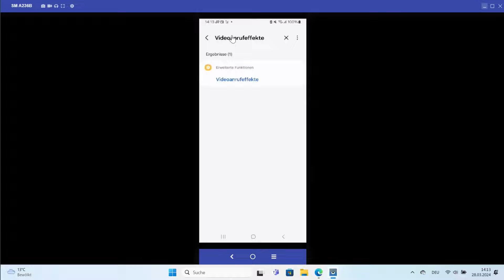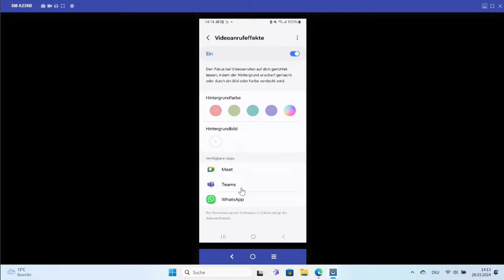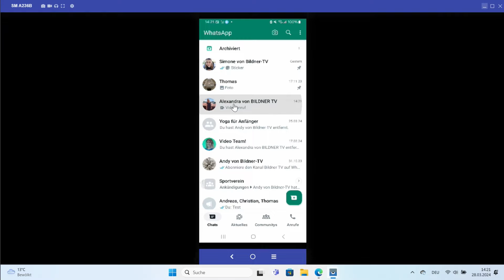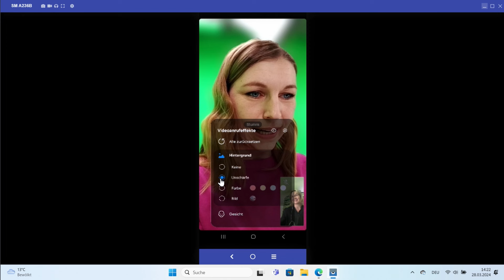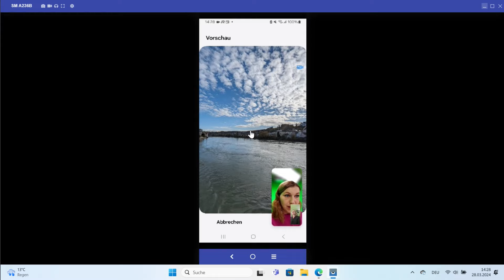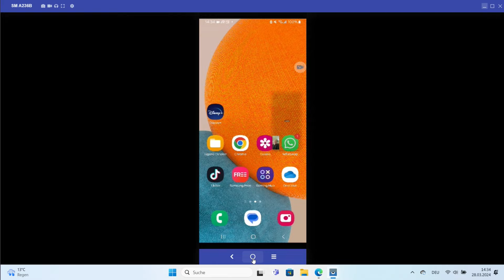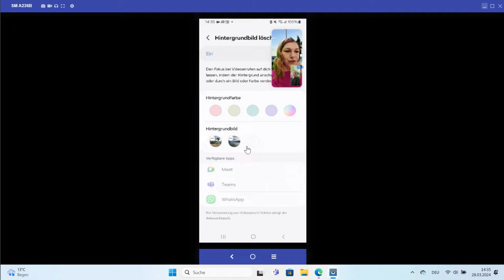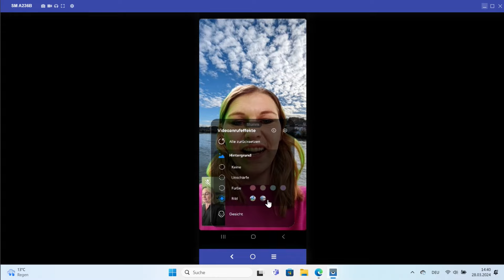WhatsApp: Den Hintergrund bei Videoanrufen ändern (nur für Samsung-Smartphones) – so geht’s!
Wenn man über WhatsApp einen Videoanruf tätigt, will man oft nicht, dass der Hintergrund, z. B. die unaufgeräumte Wohnung, zu sehen ist. Dieses Tutorial wird Dir helfen, dies zu vertuschen! Wir zeigen Dir, wie man bei Samsung-Smartphones den Hintergrund bei WhatsApp-Videoanrufen ändert.

Kapitel:
00:00 Darum geht’s heute
00:19 Videoanrufeffekte aktivieren
03:09 Hintergrund ändern
09:01 Unser Videotipp